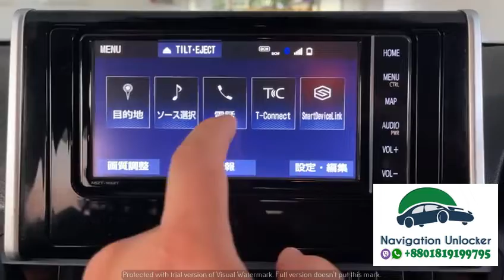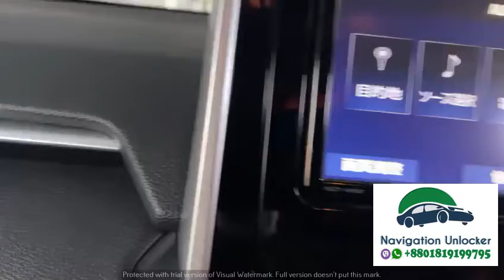NSZT-W68T PASSWORD UNLOCK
SUPPORT AND SERVICE NOT AVAILABLE IN BANGLADESH
We can assist you to get Hidden 16 digit  Service code from different model Toyota radio and to generate 8 digit password old series Toyota multimedia including new 68 series NSZT-W68T, NSZT-Y68T, NSZN-Z68T, NSCN-W68T system

We have solution available for:
- Personal Car user
- Corporate Business People

SOME COMMON MODEL ARE:
NDDN-W57
NDDN-W58
ND3T-W57
NHBA-W62G
NHDT-W57
NHDT-W58
NHDT-W58G
NHDT-W59
NHDT-W59G
NHDT-W60G
NHZN-W57
NHZN-W58
NHZN-W59C
NHZN-W59G
NHZN-W61
NHZN-W61G
NHZN-W60G
NSCN-W59C
NSCN-W60
NSDN-W59
NDDN-W5
NDDN-W58-W57
ND3T NHBA-W62G
NHDT-W57
NHDT NHDT-W58-W59-W58G
NHDT NHDT-W59G W60G
NHDT NHZN-W57-W58
NHZN-W59C
NHZN-W59G
NHZN-W61
NDDN-W57
NDDN-W58-W57
ND3T NHBA-W62G
NHDT-W57
NHDT NHDT-W58-W59-W58G
NHDT NHDT-W59G W60G
NHDT NHZN-W57-W58
NHZN-W59C NHZN-W59
NHZN-W61
NHZN-W61G
NHZN- W60G
NSCN-W59C
NSCN-W60
NSDN-W59
NSDN-W60
NSCP-W61
NSZT-W60
NSZT-W61G
NSZT-W62G
NSCT-W61
NSDT-W59
NSDD-W61
NH3T-W57
NHZT-W58G
NHZT-W58
NH3N-W58
NHZD-W62G
NHDA -W61G -W57G
NSCP-W62,
NSDD-W 61
NSZT-W68T, NSZT-Y68T, NSZN-Z68T
And hundreds of More model